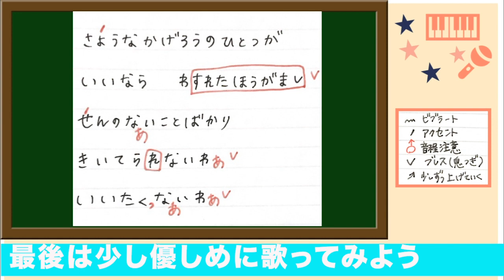【歌い方】春ひさぎ（Prostitution）/ ヨルシカ 歌詞付【カラオケ練習/歌ってみた/歌が上手くなる方法】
【歌い方】春ひさぎ（Prostitution）/ ヨルシカ 歌詞付【カラオケ練習/歌ってみた/歌が上手くなる方法】解説させていただきました！

🌸ヨルシカさんの他の歌い方解説もみてね！

▪️【歌い方】花に亡霊/ヨルシカ新曲 歌詞付（アニメ映画【泣きたい私は猫をかぶる】主題歌)

▪️【歌い方】ヨルシカ - だから僕は音楽を辞めた 歌うまになるコツ♪【有料級ボイトレ】

2020.3月にチャンネル開設したばかりでまだまだヒヨッコ🐥🐣なのですが・・
めちゃくちゃ嬉しいです！！コメントも待ってます♩

Nice to meet you!! I'm Mikan.

☘もくじ
歌練習用に使ってね！
0:50    Aメロ前半
2:07    Aメロ後半
3:10    Bメロ
0:00   サビ

＊再生リストも観てね

＊他の動画も参考にみてね＊

‹撮影おすすめ機材リスト›

◆マイク / AKG C214 コンデンサーマイク◆

◆ミキサー  / YAMAHA ウェブキャスティングミキサー オーディオインターフェース  AG06

◆ヘッドホン / SONY 密閉型スタジオモニターヘッドホン MDR-CD900ST

◆イヤホン / CHORD&MAJOR  Major 9'13　Classical

下記のマイクは私が今狙っているマイクです！
◆マイク / audio-technica  / AT4050 コンデンサーマイクロフォン